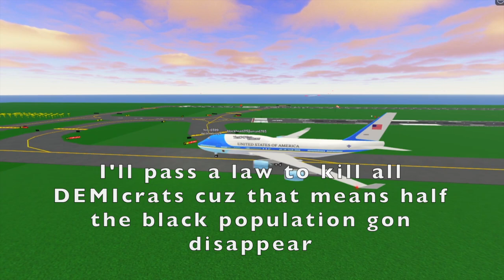Chaos in ATC24!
The usual hell that comes from Roblox: PTFS' semiprofessional RP server, ATC24. There's a reason it's called Semi-professional, and this is why!